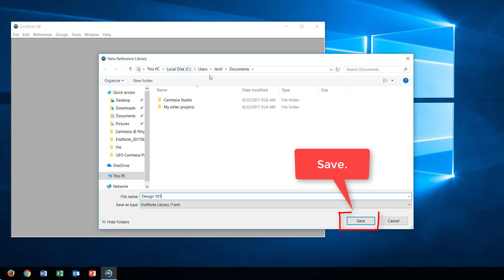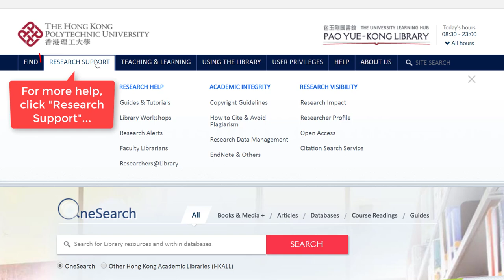How to Import a Reference into EndNote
This short video (1:23) shows you how to import a reference into EndNote. We demonstrate a search on OneSearch and import a book citation into EndNote. This strategy can be replicated in other platforms, including Library databases, Google Scholar and more. Script available. Audio optional.

Step 1

First, open EndNote on your desktop.
Click "File" and select "New" to create a new EndNote Library.
Give your EndNote Library a good name. Save.
Here's your new EndNote Library! Now ready to import references.

Step 2

Searching for a book on OneSearch.
[ Select “Books + Media” search scope ]
[ Search using keywords "textile design" ]
[ The results page loads ]
This book looks interesting.
[ Click onto item record ]
How do I import this reference into EndNote?
Simple. Click "EndNote (RIS)"...
...select "UTF-8"...
...and download.
Now double-click the downloaded file.
[ Reference opens in EndNote ]

Step 3

Your reference is imported into EndNote.
[ Pan to EndNote preview pane ]
Preview it here.

From the Library homepage…
…click "Research Support"...
...and "EndNote & Others"...
...to get to the Library EndNote Guide!